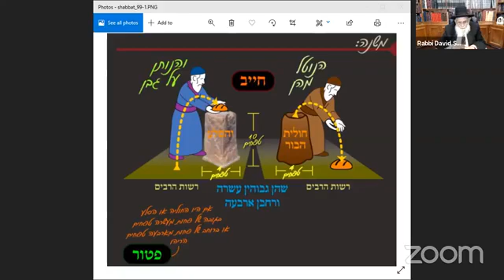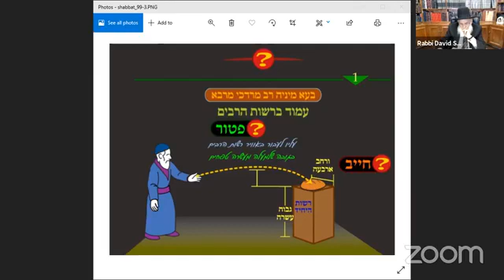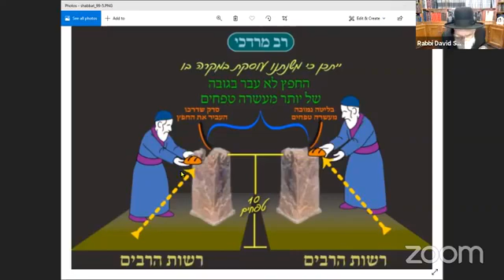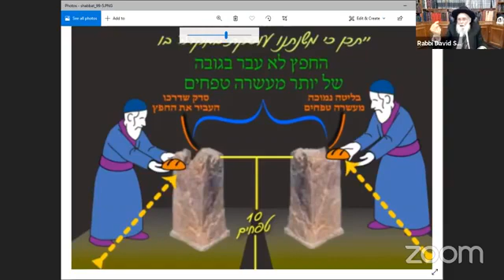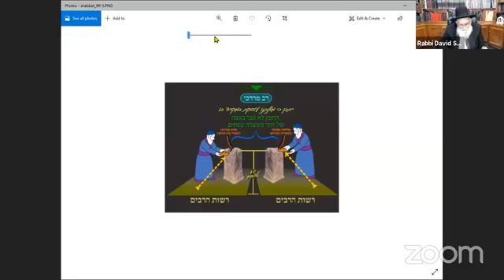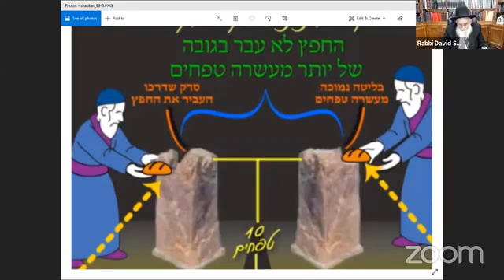Rabbi David Sabbah En FRANÇAIS - שבת צט ע"א- הרה״ג דוד צבאח שליט״א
גמ' למה לי למיתני חולית הבור והסלע ליתני הבור והסלע מסייע ליה לרבי יוחנן דאמר ר' יוחנן בור וחוליתה מצטרפין לעשרה תניא נמי הכי בור ברה''ר עמוקה י' ורחבה ארבעה אין ממלאין הימנה בשבת אלא אם כן עשו לה מחיצה גבוה י' טפחים ואין שותין הימנה בשבת אא''כ הכניס לה ראשו ורובו ובור וחוליתה מצטרפין לעשר' בעא מיניה רב מרדכי מרבא עמוד ברה''ר גבוה י' ורחב ד' וזרק ונח על גביו מהו מי אמרינן הרי עקירה באיסור הרי הנחה באיסור או דילמא כיון דממקום פטור קאתיא לא א''ל מתניתין היא אתא שייליה לרב יוסף א''ל מתניתין היא אתא שייליה לאביי א''ל מתני' היא אמר להו כולכו ברוקא דהדדי תפיתו א''ל ואת לא תסברא והתנן הנוטל מהן ונותן על גבן חייב א''ל דילמא מתני' במחט מחט נמי א''א דלא מדליא פורתא דאית ליה מורשא א''נ דרמיא בחריצה